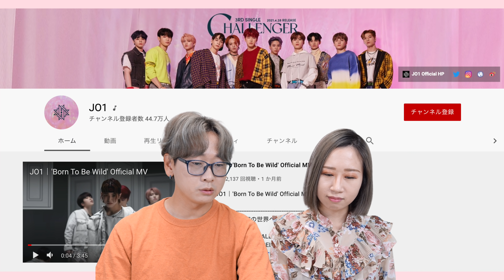JO1を聴いて気づいてしまいました！真似じゃなく日本らしさを見つけました丨Speed of Light・Design PERFORMANCE VIDEO